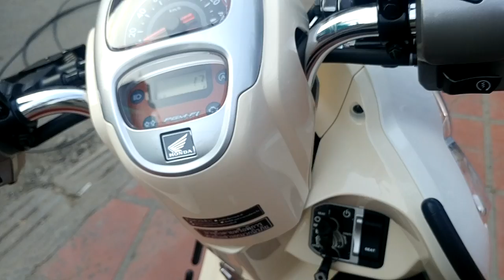2017 Honda Scoopy-i 110cc Club 12 H2C Sport Modified Ready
2017 Honda Scoopy-i 110cc Club 12 H2C Sport Modified Ready